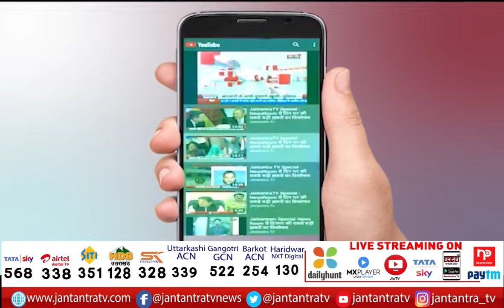Ravindra Jaiswal Exclusive Interview | योगी कैबिनेट में फिर से मिला मौका | Yogi Cabinet 2022 | JTV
About Video:
मंत्री रवींद्र जायसवाल से खास बातचीत
योगी कैबिनेट में फिर से मिला मौका
पार्टी ने जो जिम्मेदारी दी, उसका पालन करेंगे- रवींद्र जायसवाल

In This Video: Ravindra Jaiswal Exclusive Interview,
Ravindra Jaiswal,
Ravindra Jaiswal Interview,
Special conversation with Minister Ravindra Jaiswal,
Minister Ravindra Jaiswal,
Yogi cabinet News,
Yogi cabinet List,
Yogi cabinet 2022,
BJP UP Yogi cabinet,